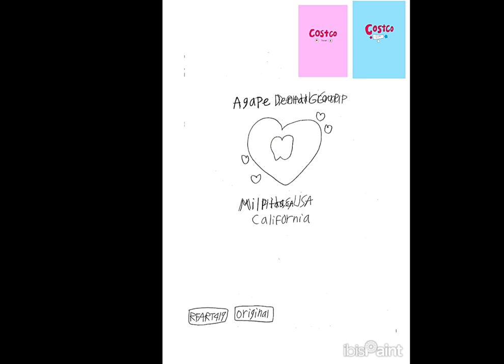6-1-2024 - RFART419 - How to Draw the Agape Dental Group Logo - Original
This is my original student-animated tutorial film on June 1, 2024, about how to draw the Agape Dental Group logo for your Magical Girl YouTube Animations someday.

これは、2024 年 6 月 1 日に私が学生向けに制作したオリジナルのアニメーション チュートリアル フィルムで、将来、魔法少女 YouTube アニメーション用に「アガペー歯科グループ」のロゴを描く方法について説明しています。

这是我于 2024 年 6 月 1 日制作的原创学生动画教程影片，内容是如何为您未来的魔法少女 YouTube 动画绘制 Agape 牙科集团标志。

Reference Link:
Agape Dental Group: